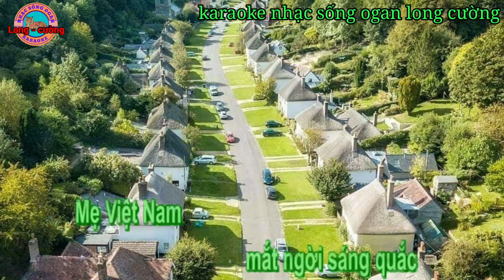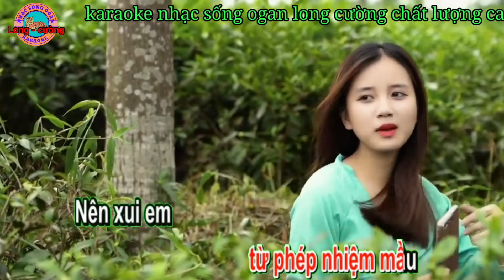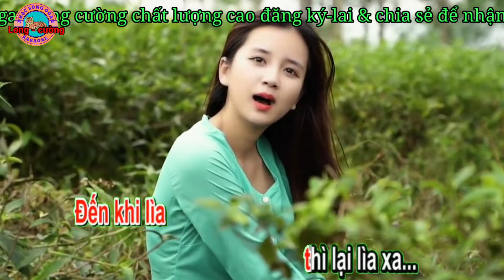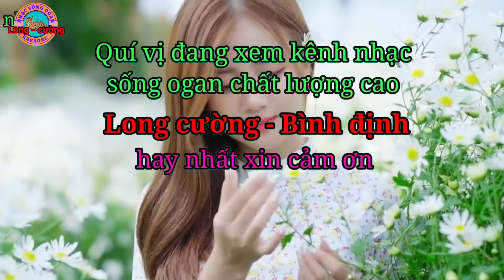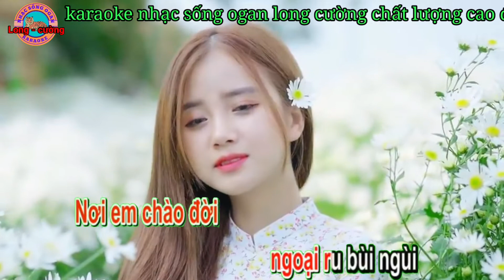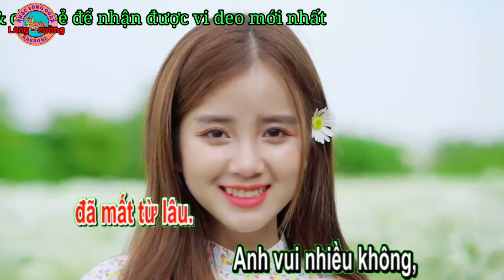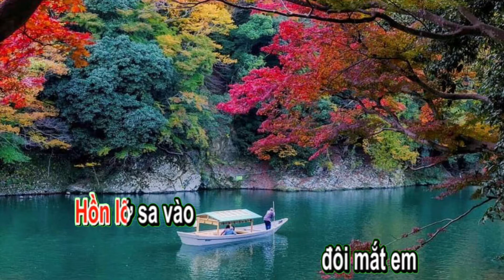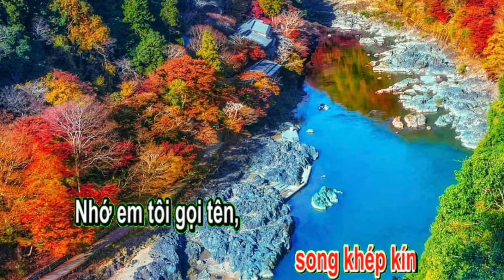karaoke liên khúc cha cha cha nhạc sống ogan long cường hay nhất#karaoke#longcuong#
karaoke liên khúc cha cha cha nhạc sống ogan long cường hay nhất kênh long cường đem đến cho quý vị những ca khúc karaoke chất lượng cao hay nhất